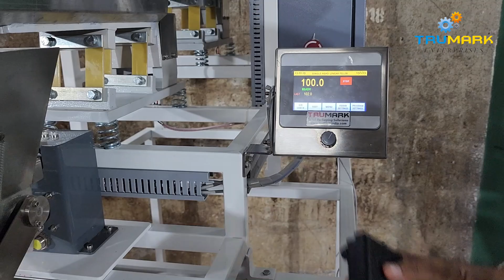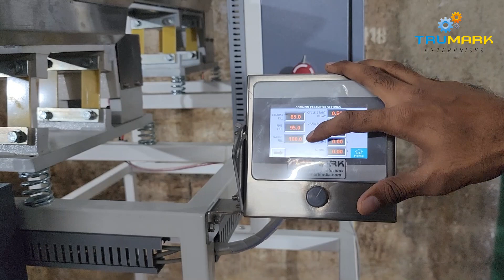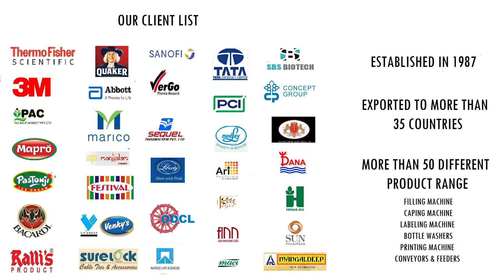BANANA POTATO CHIPS SNACK FRYUM NET WEIGHT FILLER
Banana Potato Chips Snack Fryum Net Weight Filler |  INDIAN WEIGH FILLER
Tru-Mark presents to you, Single head-2 stage Weigh Filler Indian Model, which is is a simple to use vibratory feeder based machine for weighing & dispensing granular products like snacks, chips, grains, lentils, whole spices ,oats, dry fruits etc
Tru-Mark offers Single head-1 stage Model as well as Single head-2 stage Model

🔴~MACHINE  FEATURES:
• Kinco make PLC HMI based weigh controls & operations
• Coarse & fine weight setting with vibration controlled
• inflight delay and check weight features add on to accuracy
• Machine structure in MS powder coated, Contact parts-SS304 ( SS316 can be given on request)
• Sensor controlled On/OFF for  first stage product feeder
• Multiple vibratory stages ( feeder) can be added
•  stepper motor driven pan opening/product dumping, hence machine dont require air compressor
• Plain tray for small granular product and zig zag tray can also be provided for customized application

🔴~TECHNICAL SPECIFICATIONS-
• Weighing bucket size : 1.6/2.5/3.2/5 liters
• Accuracy : -+-1 % or  1 gram*(depending on product to be filled)
• Filling range : 10 to 1000 grams or more can be given on request
• No of Filling head : 1/2/4/6 or as per customer requirement
•       Hopper Size: 70 Ltrs.
•       Speed: 4/6 Pouched per min